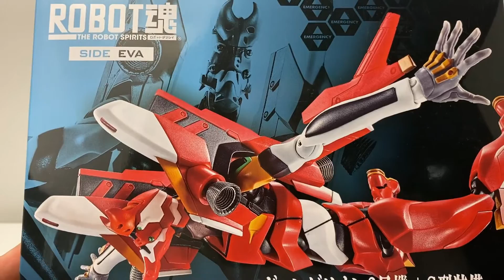【ROBOT魂】〈SIDE EVA〉エヴァンゲリオン2号機+S型装備 -新劇場版-を開封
今回紹介したBANDAIエヴァンゲリオンシリーズのサイトです